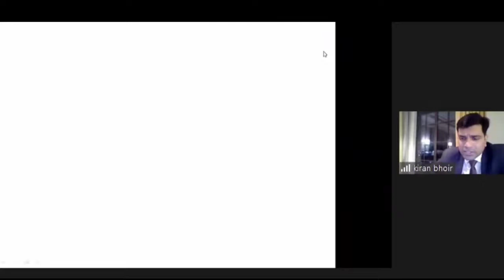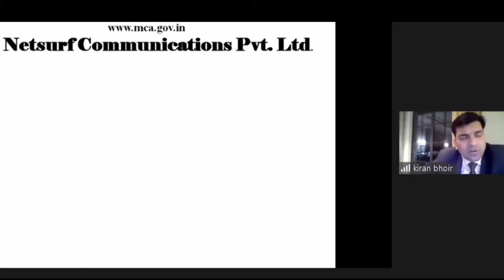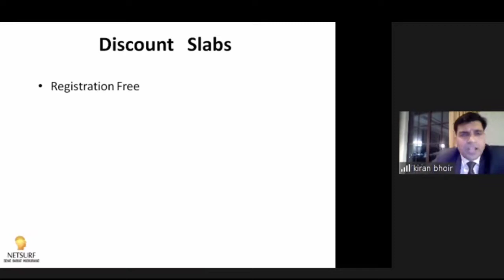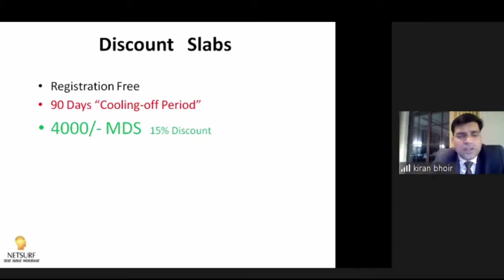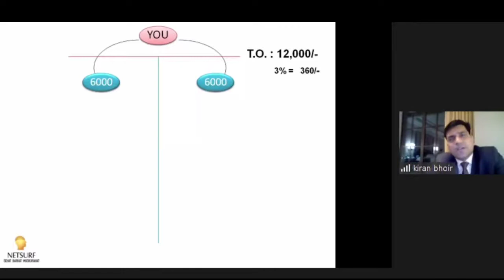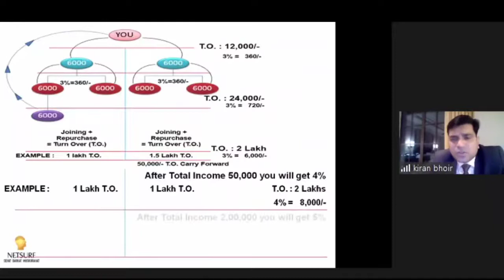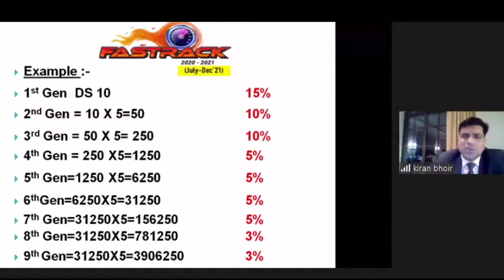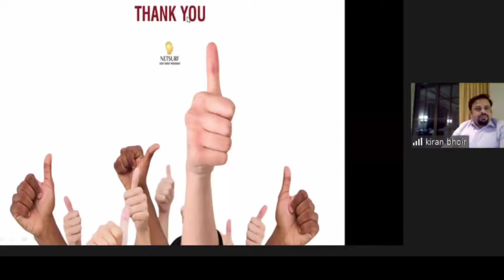Netsurf Business Plan By Kiran Bhoir 2021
To Join Us, Fill Up The Form: